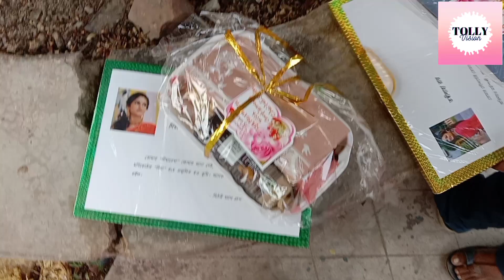মিঠাই এর জন্য বেচে আছে বছর 50 এর এই মহিলা।কে ইনি?আর কি কি বললো শুনলে চোখে জল আসবে